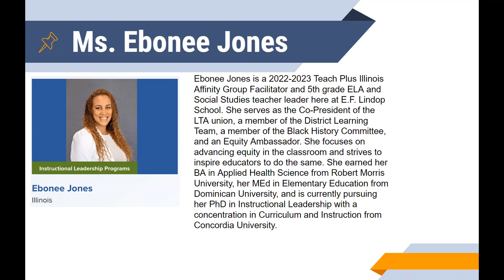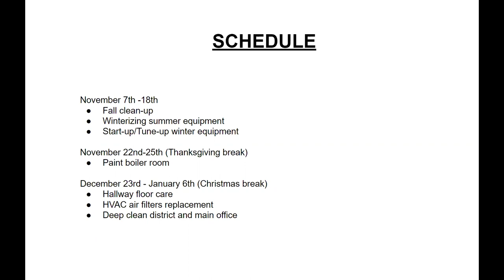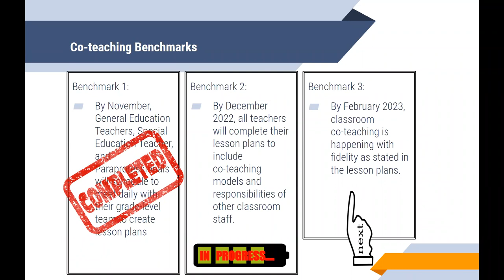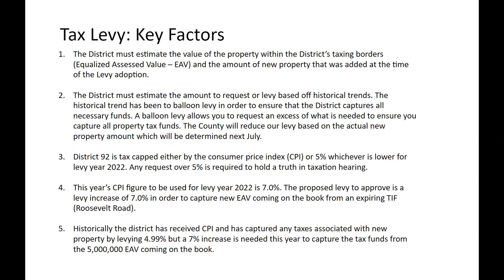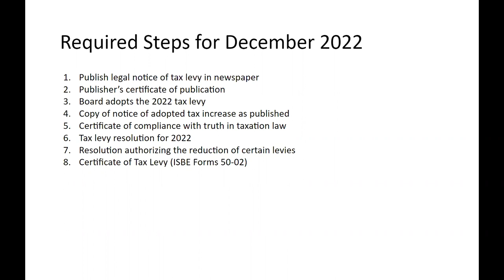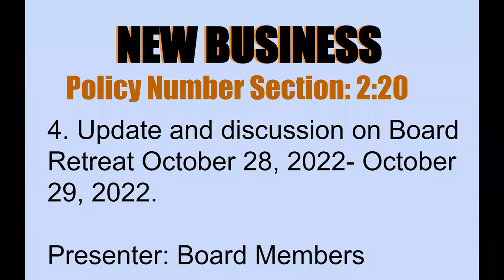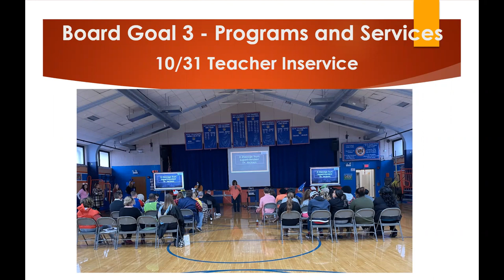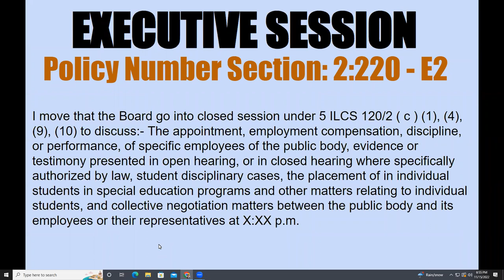Lindop Board Meeting 11/15/2022